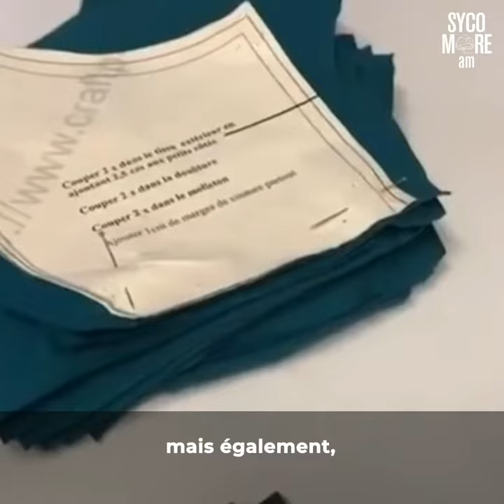Sycomore x INCO - Groupe ARCHER